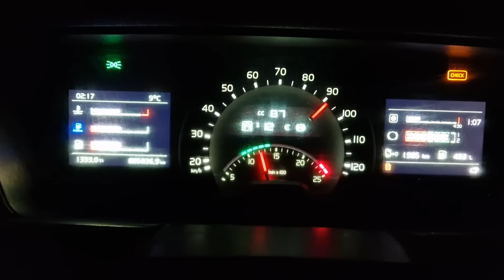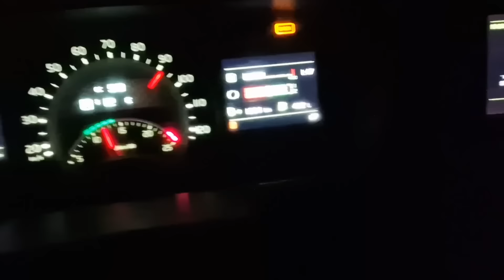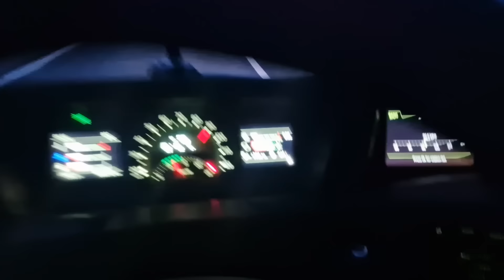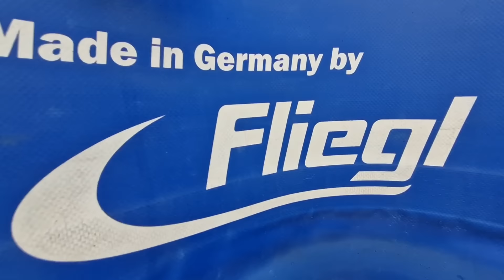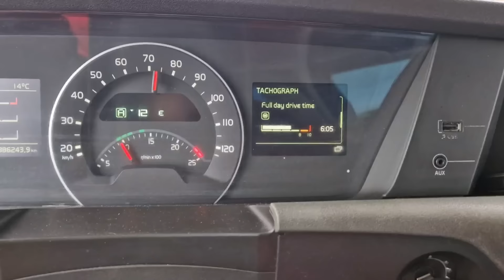Sta Kazu, Volvo Kamion ? 🤔🤫